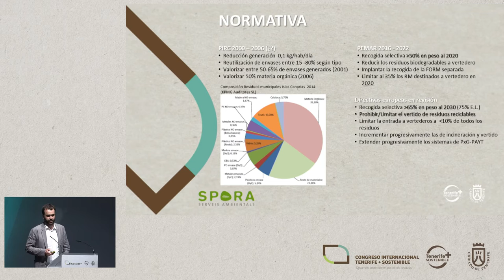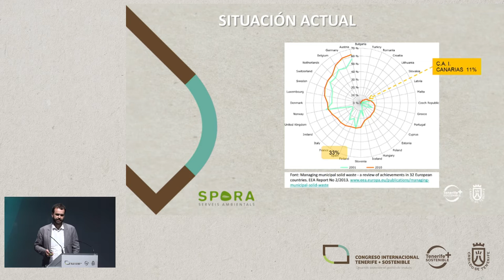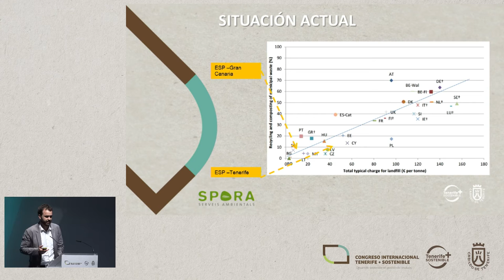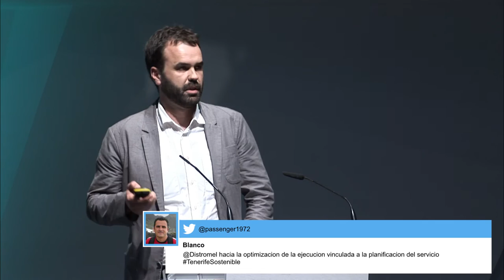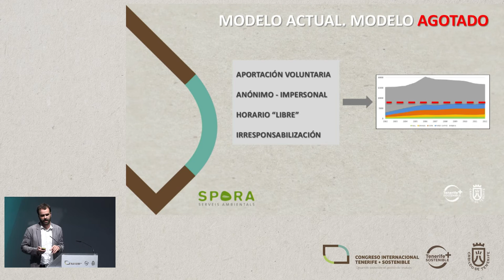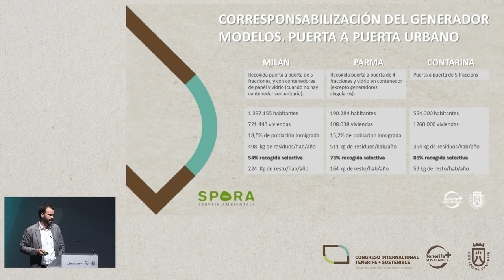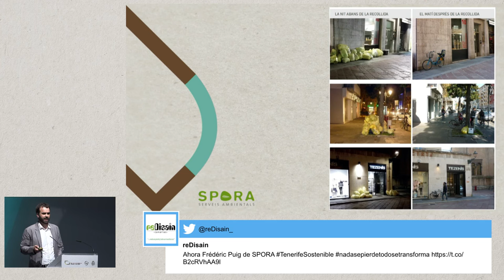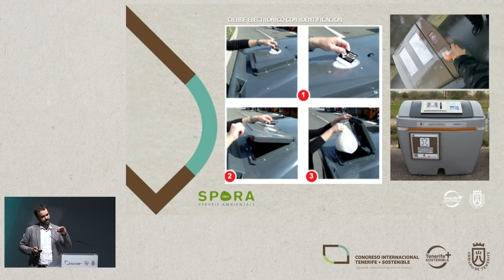FREDERIC PUIG MAGRIÑA